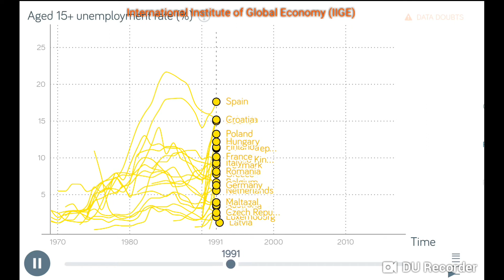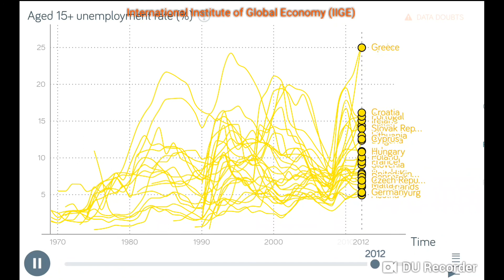Historical Unemployment Rate of European Union (EU) Countries.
IIGE Present Historical Unemployment Rate of European Union (EU) Countries since 1969.